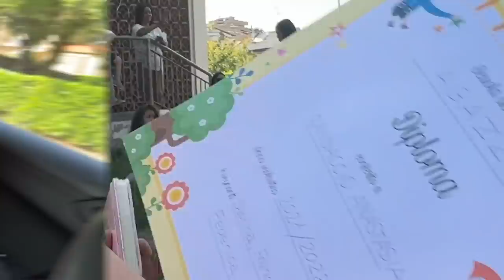VLOG Preparativi e Festa di fine anno per Anastasia